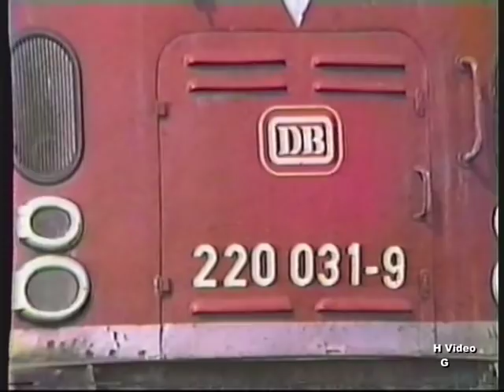BR 220 III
Die DB in den 80er
BR 220  Kiel - Lüneburg